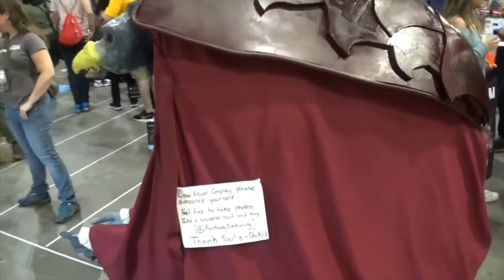LACC '19 cosplay 2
More cosplay from Los Angeles Comic con '19. I focused a bit more on horror characters and villains for this one.